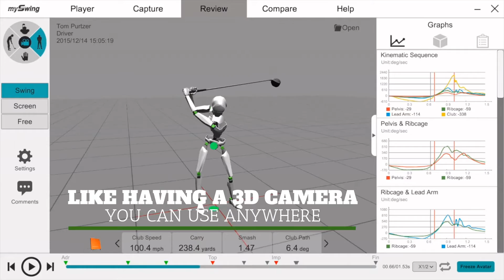MySwing Professional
Why mySwing Professional? Because you deserve it!

This is the system for you if you are that coach or teacher who is always looking to be one step ahead, just a little better...never settling. This 3D motion capture system in easy to use, set up your student and get recording in minutes. Get the most out of every training session with mySwing Professional.

MySwing: The leader in 3D Motion Capture. MySwing Pro is the only wireless, indoor/outdoor, 3D full-body motion capture solution for golf. It's portable, affordable and is set up in minutes. Based in Scottsdale, Arizona, MySwing Golf incorporates world-leading motion-capture technology and is used by independent golf instructors, university golf coaches and researchers, country clubs and golf courses.